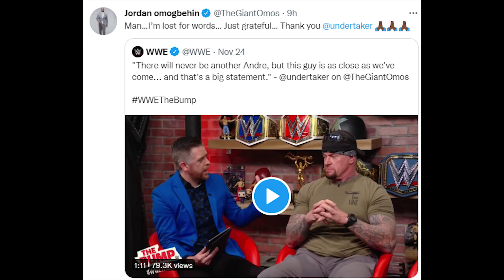Roman Reigns Opponent is Desperate to Defeat him | Ryback Returns in WWE If???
Ryback ko koi chup karao Outro Song